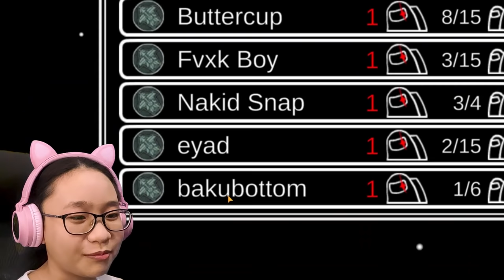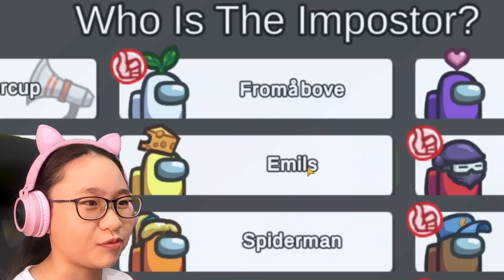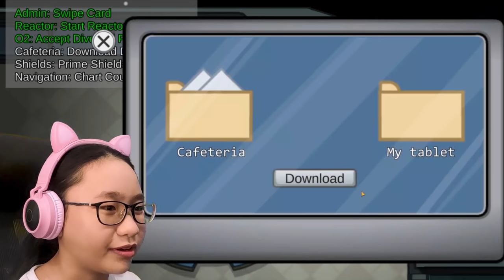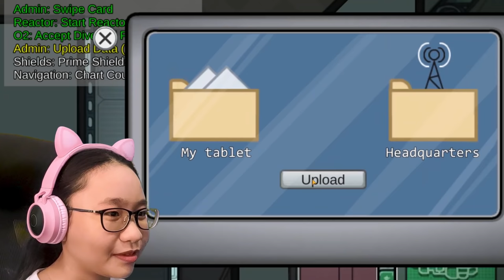Among Us - I'm Finally Playing Among Us - Let's Play Among Us!!!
Hey Gamers,

I'm finally playing Among Us like you guys keep requesting...

So you better enjoy it!

Or else.

Music